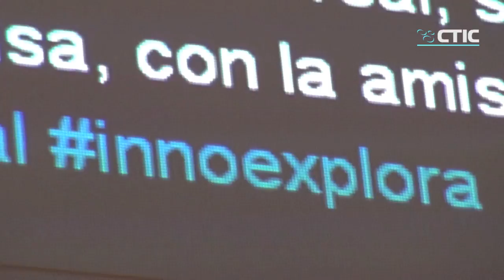I Encuentro Innoexplora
El encuentro, ha servido como presentación pública del proyecto Innoexplora.

Tiene por temática "Experiencias de empresas y emprendedores desde la innovación social"

Durante el mismo se presentaron los casos de diversas empresas con un alta implicación con el intraemprendizaje, la innovación social y el emprendizaje social que expondrán su visión estos ámbitos.